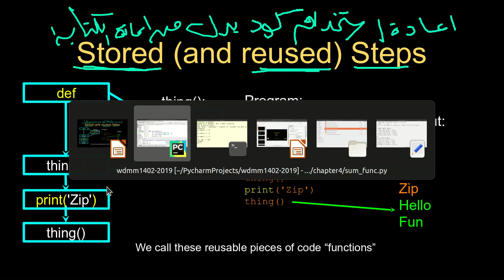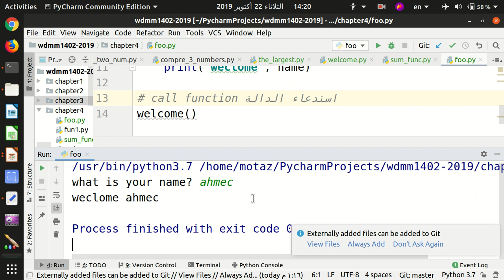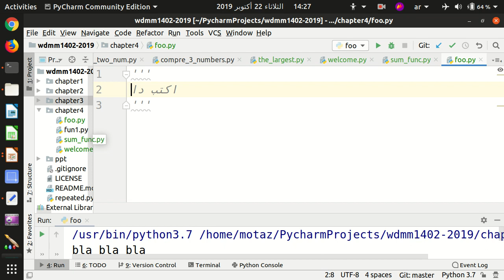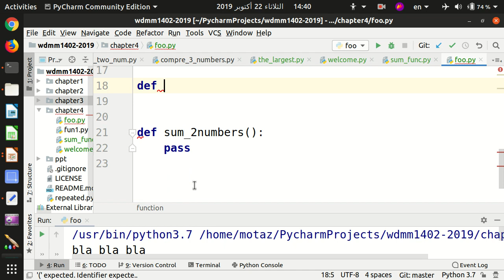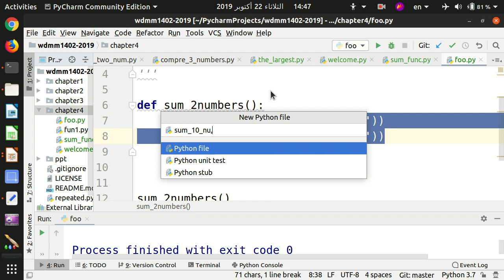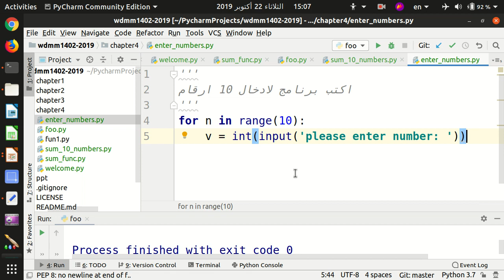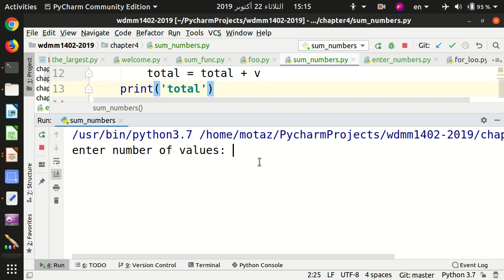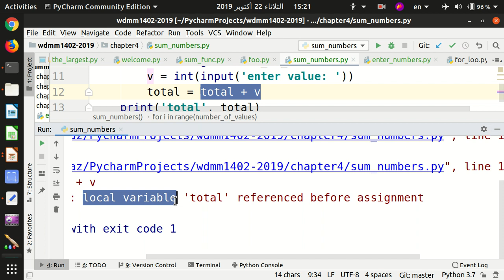27 الدوال في البايثون الجزء الثاني